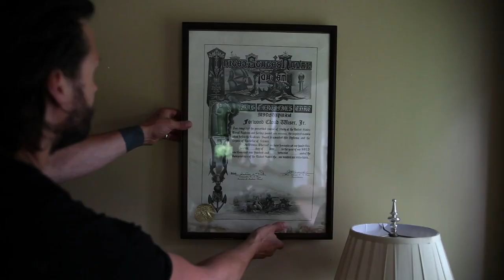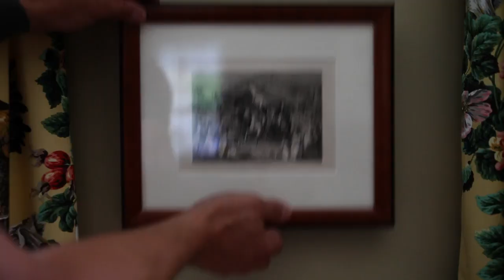Knuckle Jack Official Trailer (2014) - John Adams, Zelda Adams Movie HD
When a small town foul-mouthed drunk with an artistic gift for thievery is entrusted with his young niece for the summer, the question is not if he is ready for the task at hand-- but is she?

This film is an example of DIY filmmaking at its best and most accessible. The Adams' family makes films overflowing with heart and soul, while somehow finding success without following any traditional filmmaking rules. Their scripts are highly improvised. Their pre-teen children play key artistic and technical roles. They shoot over months, with little to no crew. And yet the quality is off the charts good. KNUCKLE JACK will stay with you long after the credits roll. A great piece for aspiring filmmakers, child artists and anyone who enjoys redemptive stories. Screened at dozens of festivals, winning awards at many. John Adams (writer, director, star) also has a following as an indie musician and a visual artist who has shown internationally, and enjoyed a successful modeling career in the '90s.

Coming to Tunes, Google Play, Amazon and Cable VOD on August 7th, 2014